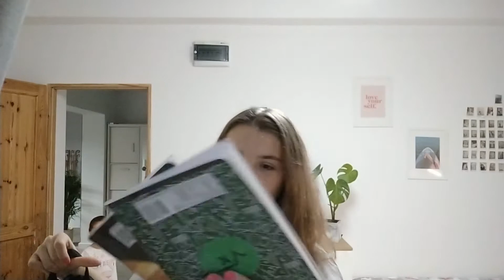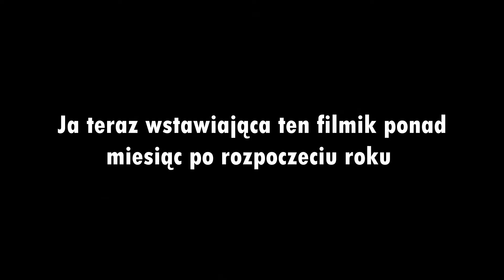Rozpoczęcie roku szkolnego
:) 13
Skąd jesteś?
:) Polska
Na czym montujesz?
:)  Movavi editor plus 2021
Kamera?
:) telefon, Xiaomi Redmi Note 7
Do miniaturek?
:)Moldiv, picsart, phonto
Wzrost?
:)159cm
Klasa?
:)8

                                                            Marika Derkacz💕    :)